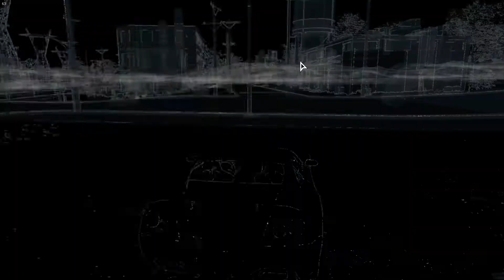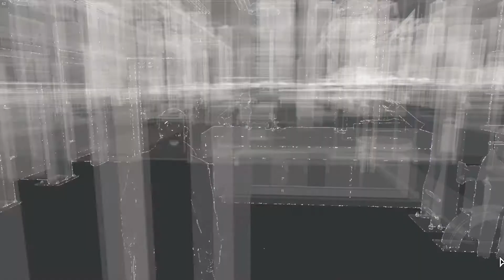de va inte så vi skulle göra I S1E13 I watchdog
► Spel:    Watch dogs